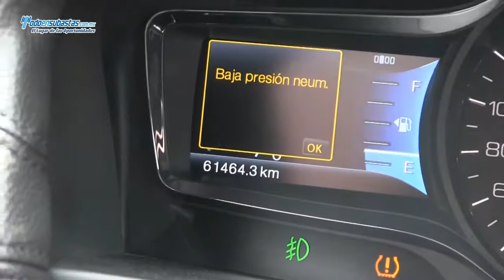Lincoln MKX Ecoboost Piel Q/C Nav DVD / 2011